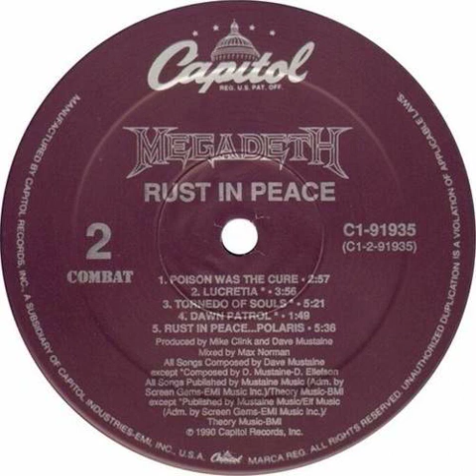Megadeth - Lucretia Backwards